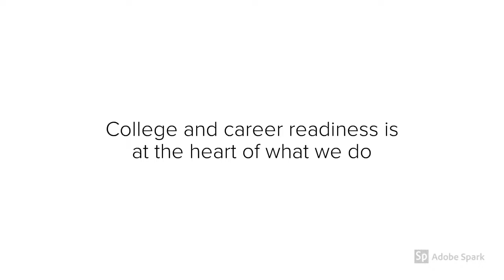College and Career Readiness Advisor Workshop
For 28 years, CFES Brilliant Pathways has been a preeminent force in the college and career readiness space, helping over 100,000 underserved youth succeed in college and the workplace, and is offering College and Career Readiness Advisor Workshops taking place prior to the CFES Brilliant Pathways National Conference.

Participants who attend either the novice or advanced daylong workshop on October 31 and four conference sessions on November 1- 2 will receive either a Level 1 or Level 2 College & Career Readiness Professional Development Certificate, issued by CFES Brilliant Pathways.

Faculty for the Novice and Advanced workshops include corporate and higher education leaders, as well as nationally recognized college and career readiness experts.